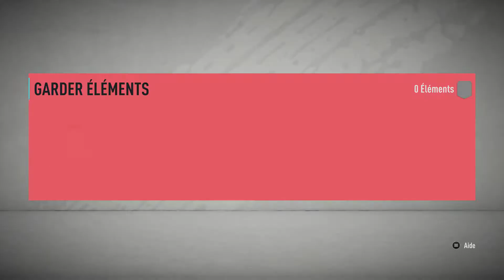LE ROI PELÉ SAUVE MA DRAFT !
💧 RÉSEAU SOCIAUX 💧